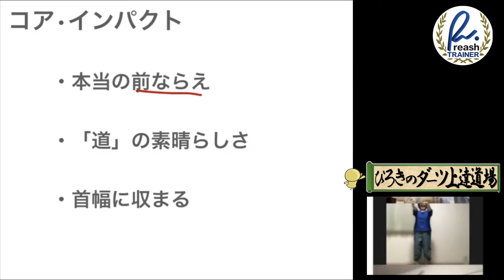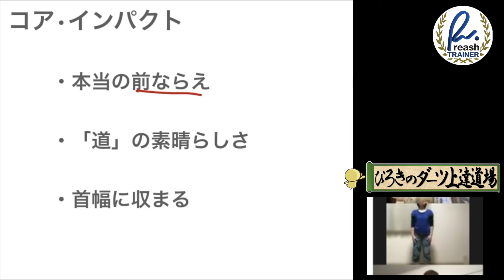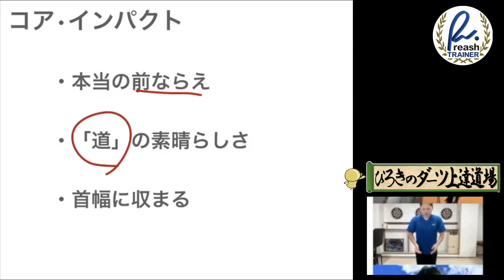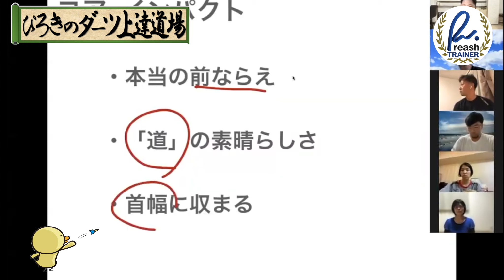【超お得】体幹を使ってダーツを投げる方法を伝授します！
体幹からダーツを投げるためのヒントです！

1月22日（土）1月23日（日）に北海道の札幌にてレッシュ4スタンスセミナー初級講座を開催します！
詳細は下記URLを参照ください！オンライン受講も可能です！

また、1月24日（月）に札幌近辺で個人レッスン実施！
①10:30〜　②13:30〜　③15:30〜　の3コマを行います👍
受講希望者はBASE内にてチケットをご購入ください🎯

🔽LINE友達追加はコチラから！！

🔽参考サイト
レッシュ４スタンス倶楽部

📝目次📝
0:00​ テーマ「ダーツリリース・３つの常識」
1:24​ リリースとは指が解放される事
3:47​ リリースポイントは顔の前に存在する
7:13​ リリースは考えるのではなく感じること
9:21​ リリースの精度を高めるためには

🔽ホームページやSNS
★ぴろきのダーツ理論についての最新情報や出没情報をいち早く★

☆リアルぴろきのダーツ上達道場予約サイト

🔽山口裕輝（やまぐちひろき） について

ぴろきのダーツ理論についての最新情報や出没情報をつぶやいています♪
・ダーツ上達のコツ（アレンジ等含む）
・ダーツのメンタルコントロール
・DARTS LIVE（ダーツライブ）、フェニックスに関する情報
・ソフトダーツプロ、PERFECT（パーフェクト）やJAPAN（ジャパン）について
・スティールダーツ（ハードダーツ）考察

※個人の方の質問・相談はYouTubeのコメント欄やTwitterでお答えしています